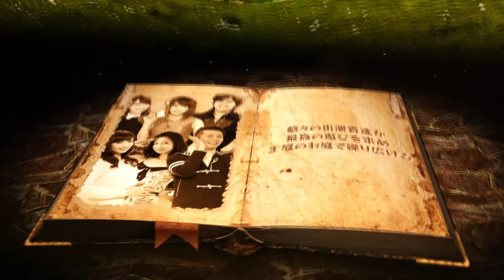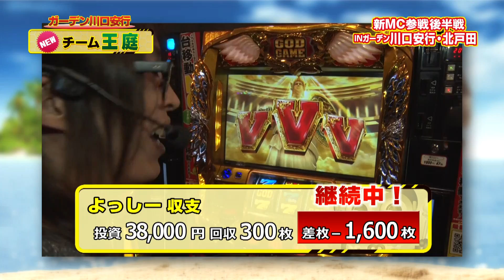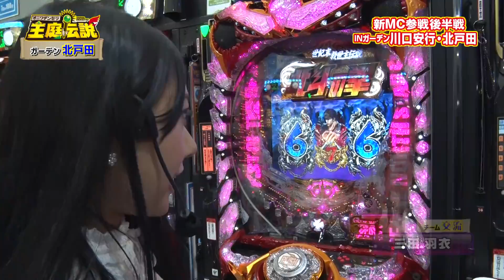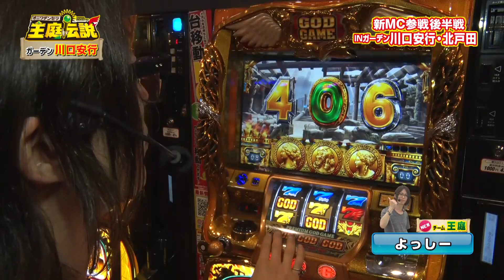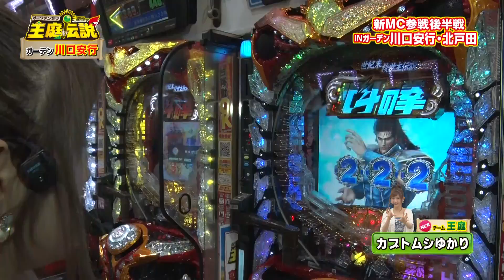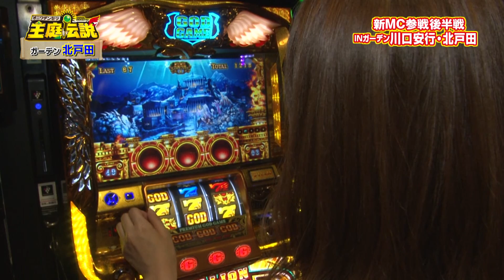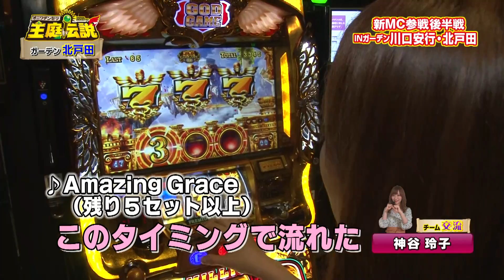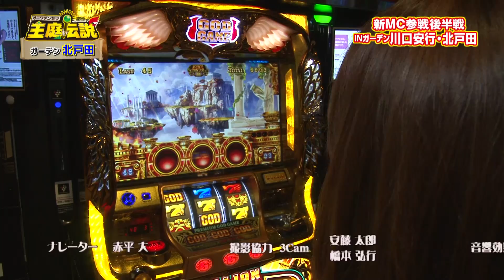【王庭伝説】第69話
7/21放送分（第69話）